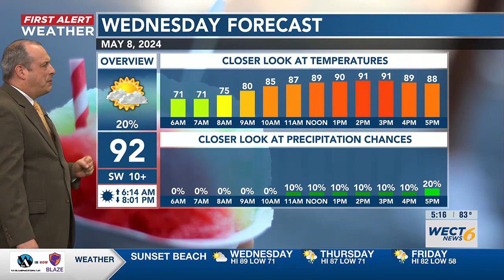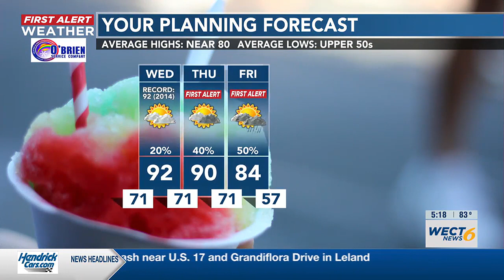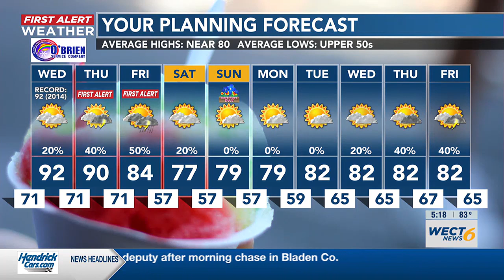Your First Alert Forecast for Tue. evening May 7 , 2024